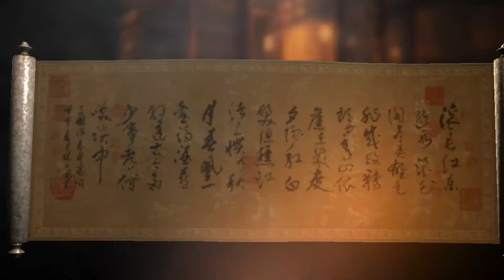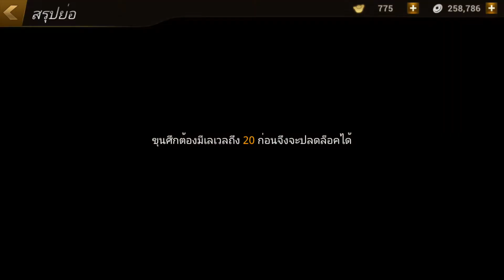[Dynasty Warriors] เอาชนะลิโป้